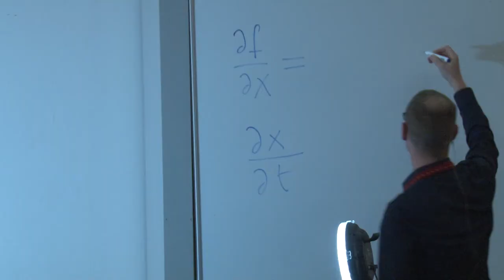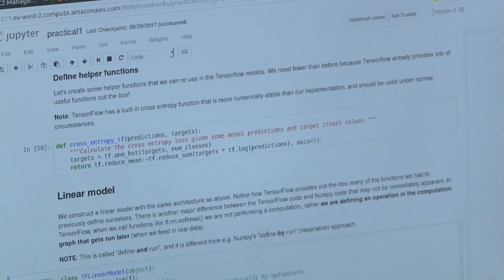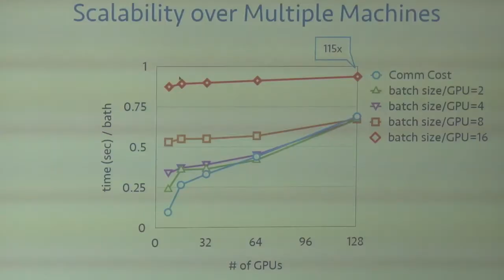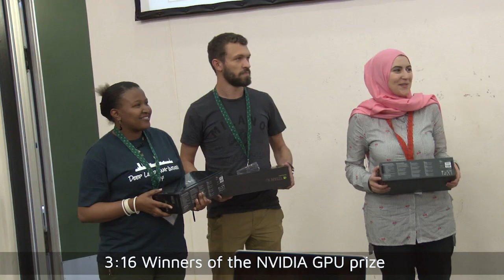Looking back: The Deep Learning Indaba 2017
A short video summarising our vision for Strengthening African Machine Learning, and what the Indaba 2017 was like, with interviews from organisers and attendees.